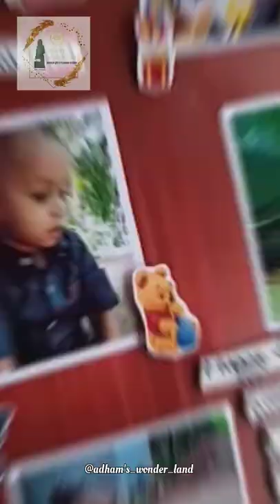Gift for baby💯